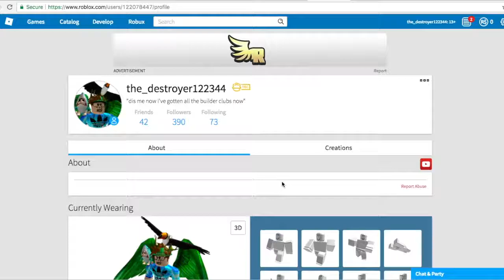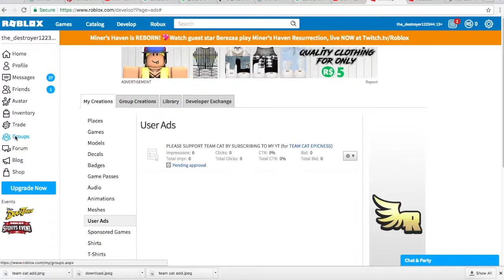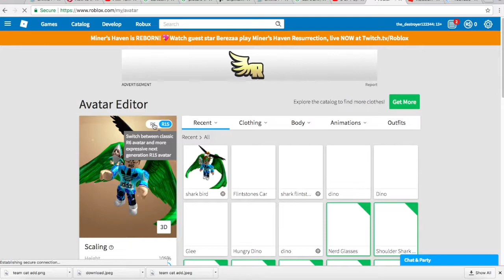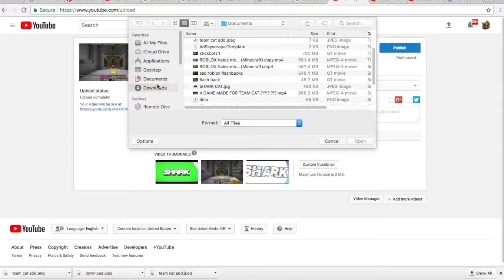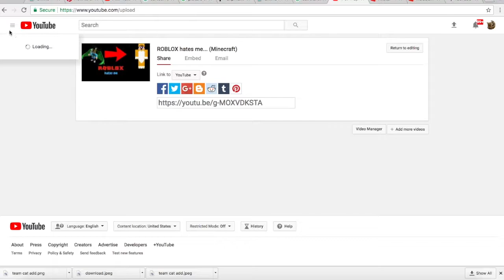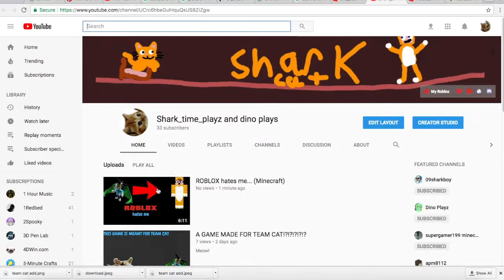ROBLOX LIKES ME AGAIN